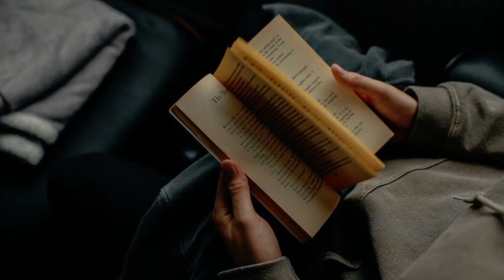အပိုင်း(၁၁)အညာသူအညာသားကျွန်မဆွေမျိုးများ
ဆရာမခင်ခင်ထူး
အညာသူအညာသားကျွန်မဆွေမျိုးများ

audiobook ဆရာမခင်ခင်ထူး
အညာသူအညာသားကျွန်မဆွေမျိုးများ

Myanmar Audiobook
audiobook ဆရာမခင်ခင်ထူး
အညာသူအညာသားကျွန်မဆွေမျိုးများ